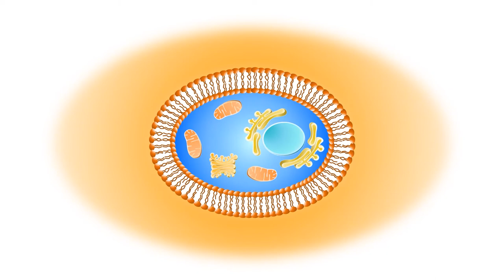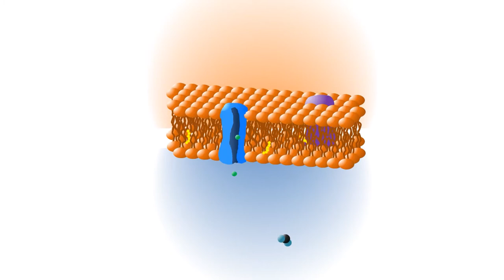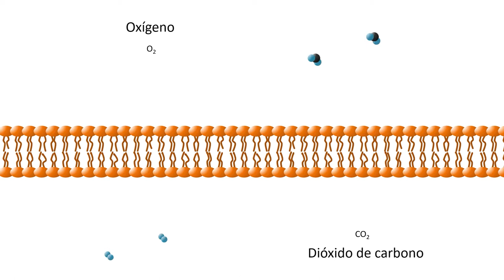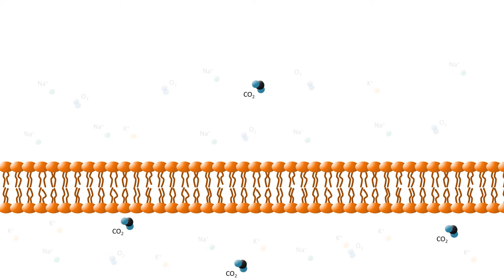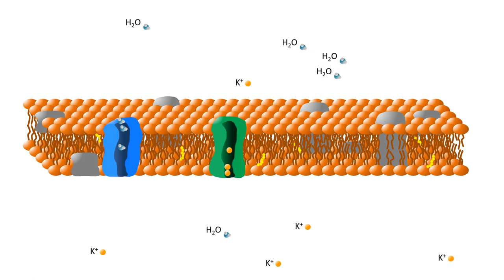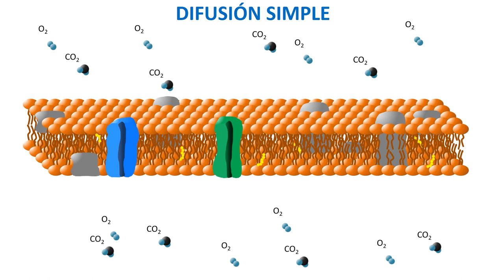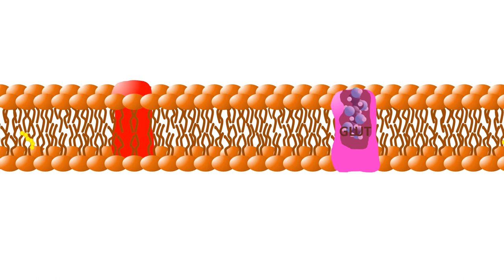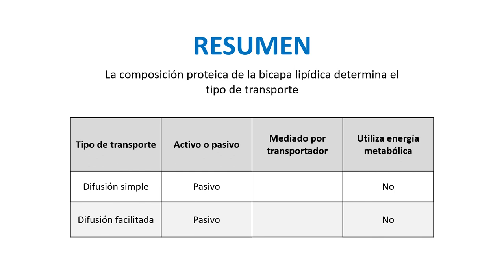Transporte a través de la membrana celular. Parte 1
Autor: Eva Serna García, Mª Dolores Mauricio Aviñó, Teresa San Miguel, Javier Megías
Serie:
Año: 2020
Resumen: El objetivo principal del proyecto consiste en elaborar un material docente multimedia que permita al alumnado integrar sus conocimientos sobre el transporte de membrana tanto desde el punto de vista de la Fisiología como de la Biología Celular